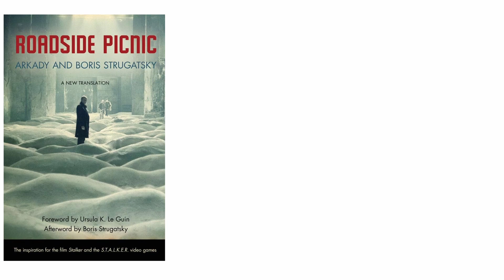STALKER SCHOOL PROJECT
made this project for school and thought it was funny to post lol